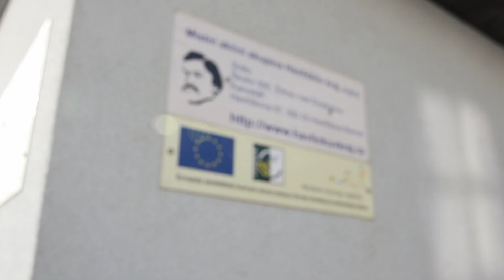Miliony korun pro Ždírec nad Doubravou | MAS Havlíčkův kraj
Organizace, díky které jsme do Ždírce nad Doubravou získali za poslední roky miliony korun. Jmenuje se Místní akční skupina Havlíčkův kraj (MAS) a letos slaví 15 let své existence. Na začátku byla dvojice Jiří Uchytil a Jan Martinec, tehdejší radní a starosta. Za uplynulou dobu jsme získali příspěvek na desítky různých stavebních projektů. Mimo to organizace pořádá celou řadu kulturních a společenských akcí.